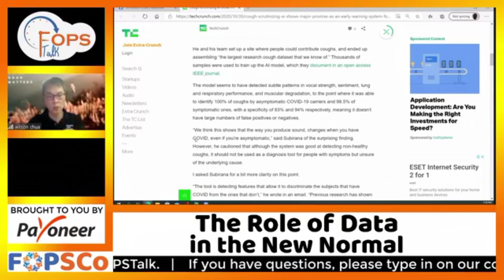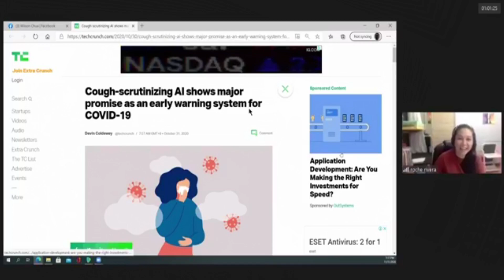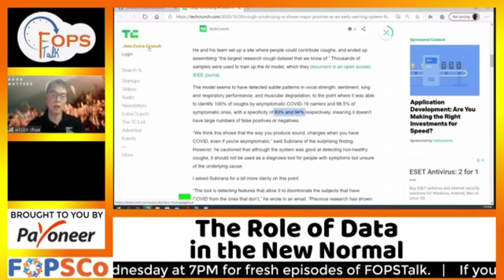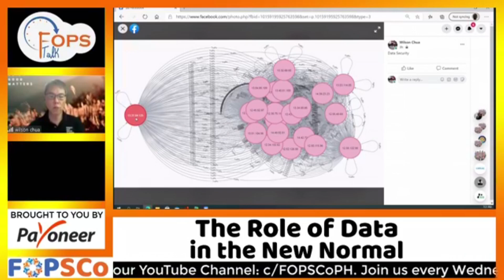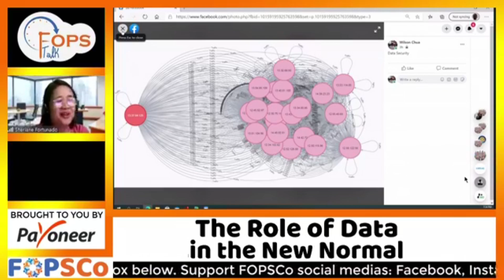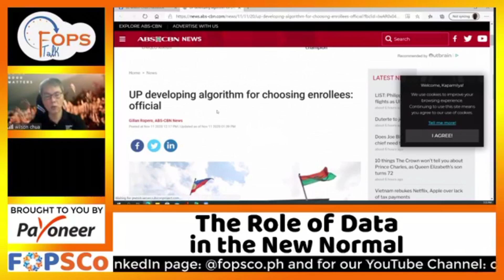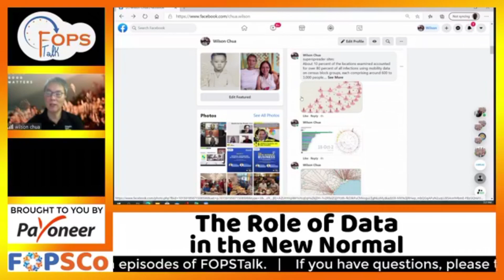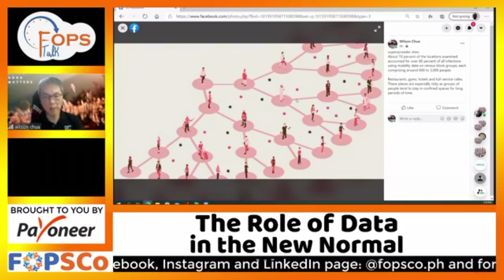Data Charts in Survey in Covid 19 Pandemic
ABOUT FOPSTalk:
FOPSTalk is an online show for and by Filipino online professionals. We feature speakers whose digital journey can teach, inspire and motivate to vast opportunities in the online industry. It airs every Wednesday at 7:00 PM via Facebook live on our FOPSCo page.

CONNECT WITH FOPSCo:
Online professionals, digital skills trainers, online business owners
FOPSCo - Filipino Online Professional Service Cooperative

VIDEO PRODUCTION:
Hosts: Rochefel Rivera, Sherlane Fortunado, Jehan Forro
Producer: FOPSCo Media Team
Video Editor: Edmar Dy